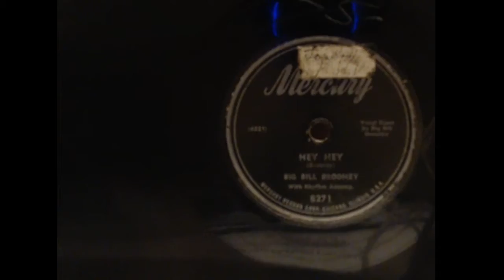Big Bill - Hey Hey